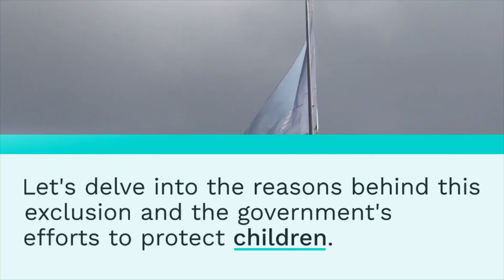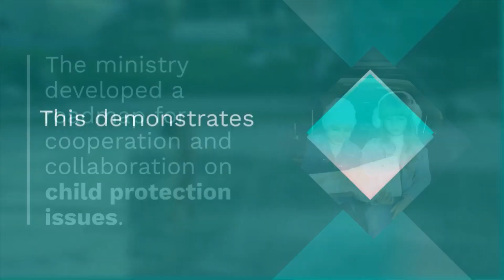🌍🚫🇮🇳 India's Exclusion from UN Report on Children in Armed Conflict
indian military status, indian army vs china army,